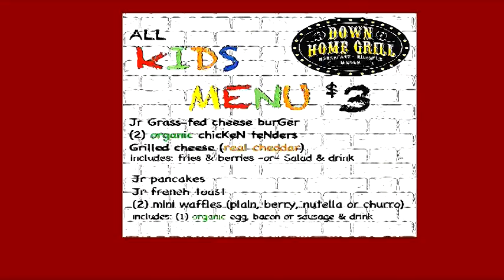HDSR 2040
Significant firsts in High Desert sports history revisited, including California Fight League's inaugural event, Victor Valley College Rams first undefeated football season, and Apple Valley's first Mojave River League football championship  showcased on this edition of your High Desert Sports Report.